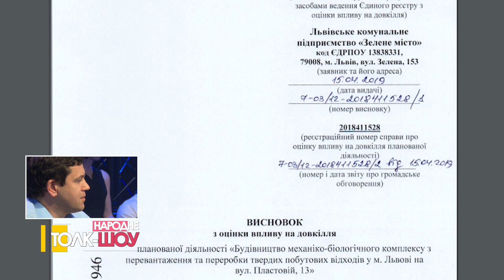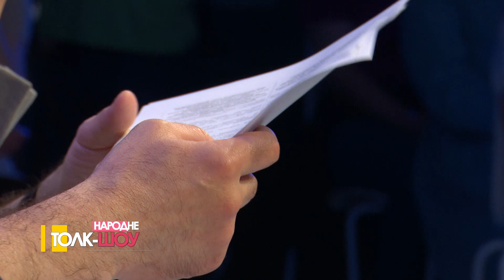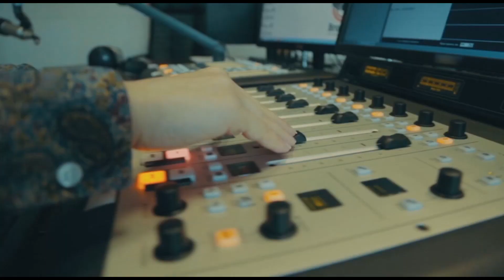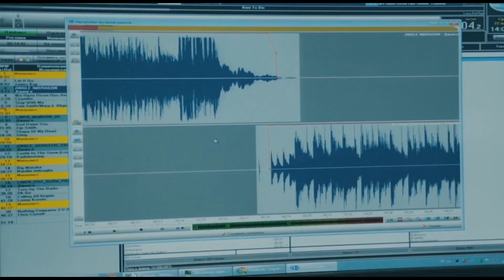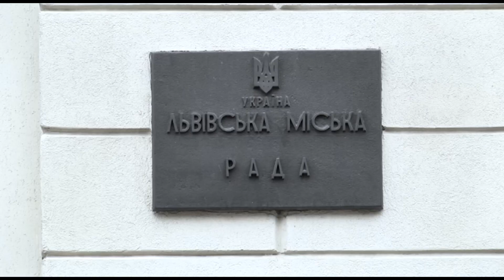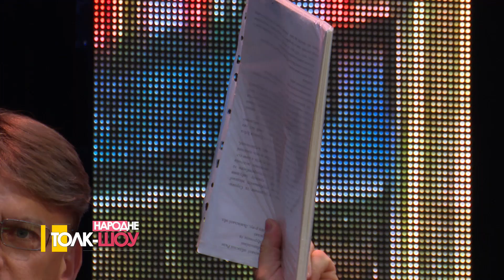НАРОДНЕ ТОЛК-ШОУ на Телеканалі НТА | 04.06.2019 | 19:15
🔥 Замість тисяч тонн сміття - сквер! Екологічна інновація чи бомба сповільненої дії?!

📣 Куди за три роки дійшла сміттєва епопея? Що насправді відбувається із Грибовичами? Та чому Львів знову може захлинутись у смітті?

📢 Прем'єра!